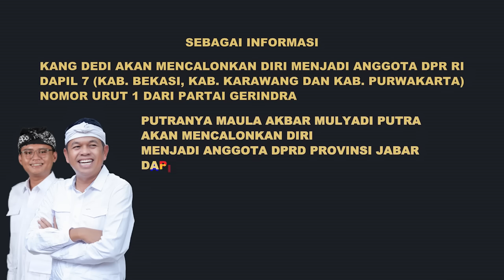NYI HYANG NGAMBEK NGGAK MAU DITINGGAL | KDM : BANK SAJA DIJAGA KETAT APALAGI NEGARA